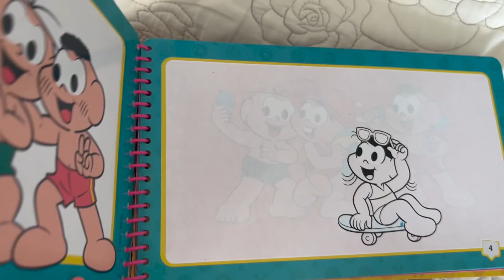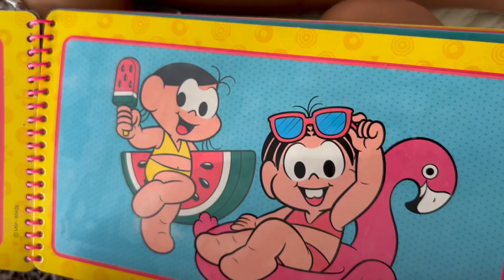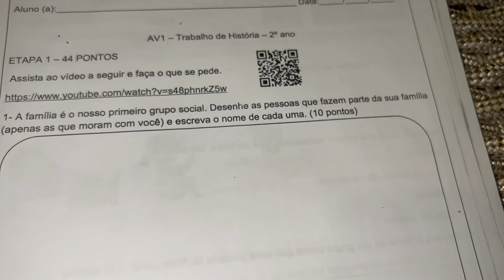COMPRANDO O PRESENTE DE 15 ANOS DA BEL